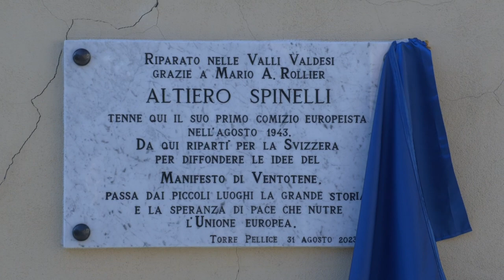Il Presidente Sergio Mattarella a Torre Pellice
Il Presidente Mattarella a Torre Pellice onora una comunità esempio di pace e tolleranza.